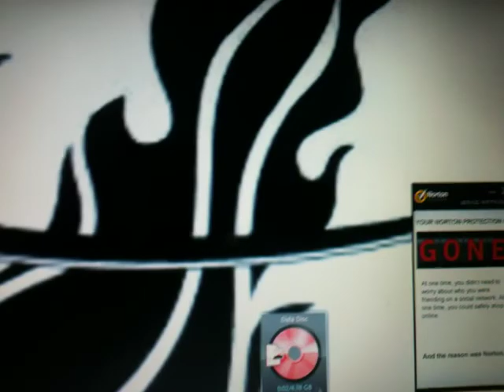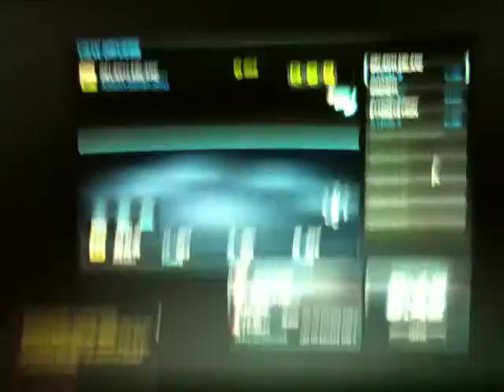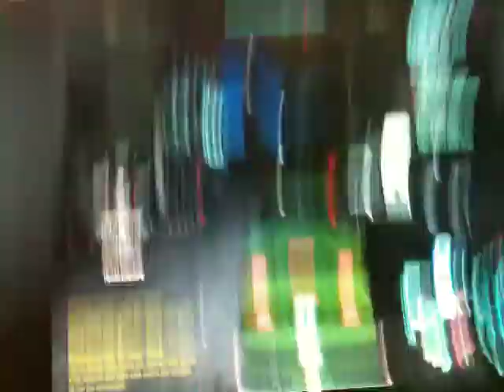Need for speed world)Ep.1/stupid cops